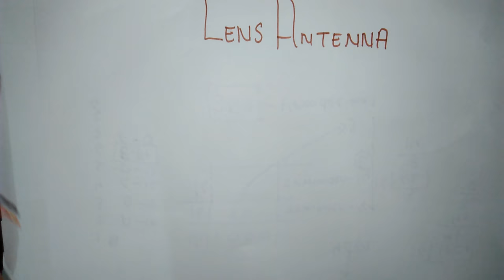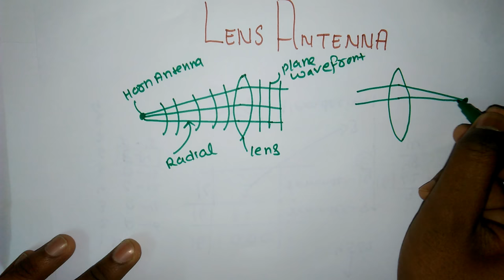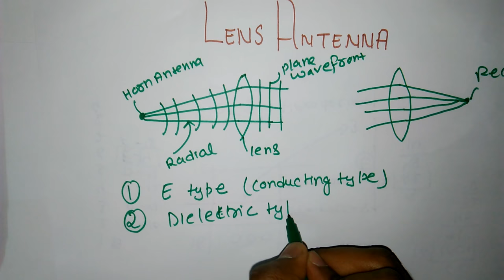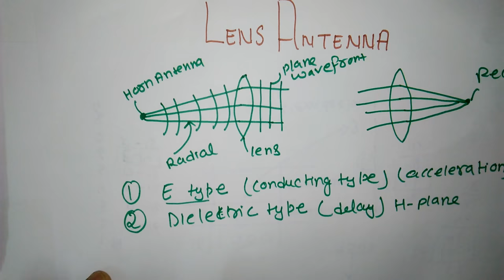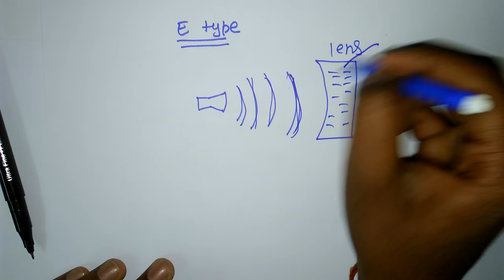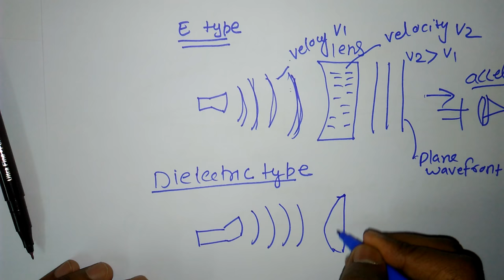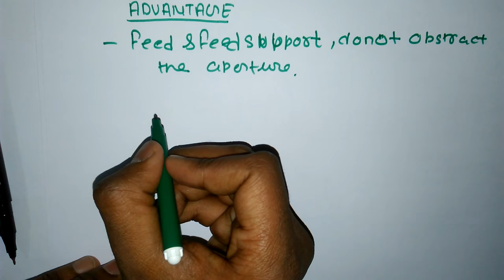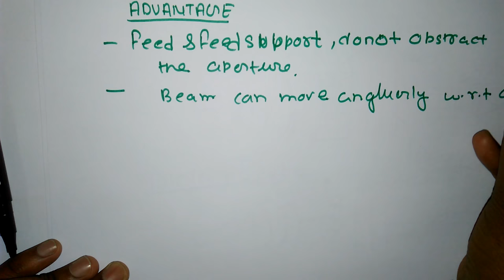LENS ANTENNA IN HINDI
Lens antenna is a microwave antenna in which a dielectric lens is placed in front of the dipole or horn radiator to concentrate the radiated energy into a narrow beam or to focus received energy on the receiving dipole or horn.